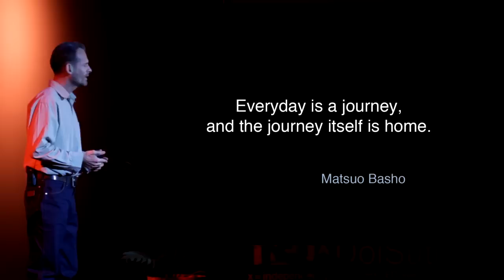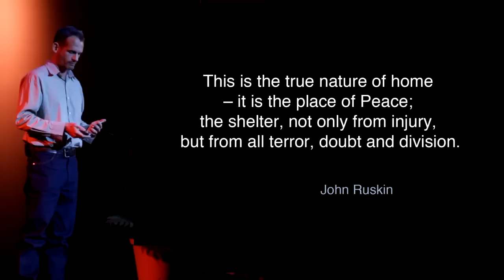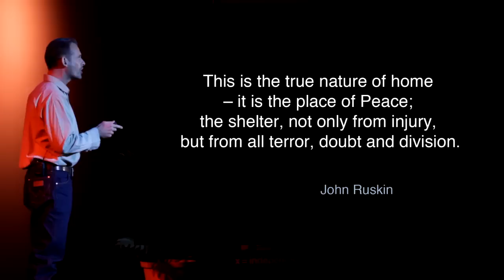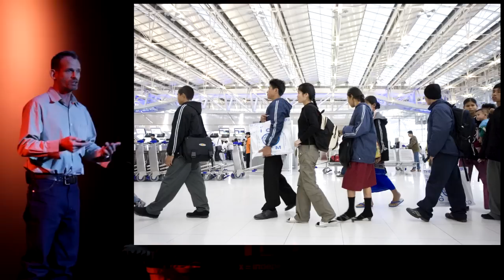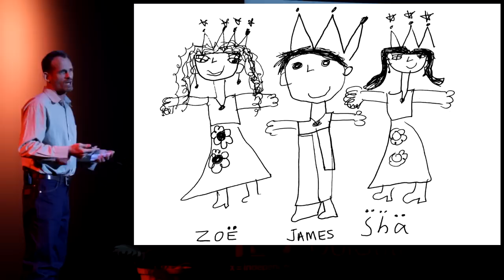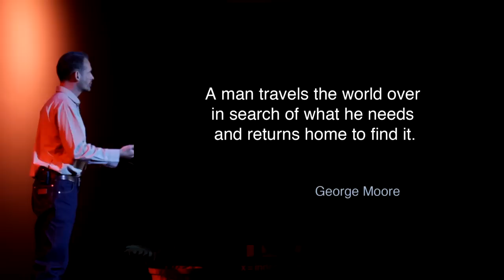TEDxDoiSuthep - James Robert Fuller - Photojournalism and Finding My Way Home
James Robert Fuller is a British photojournalist based in Thailand. His work is focused on the long-term consequences of conflict and disaster, often examining the themes of home and dislocation. His ongoing projects document the resettlement of refugees from Burma to the USA, the armed opposition by ethnic groups to Burma's military regime, and the lives of Acehnese survivors of the 2004 tsunami. His images have been projected at the Visa Pour L'Image Photojournalism Festival and appeared in international publications such as The New York Times, Rolling Stone, Marie Claire and Paris Match.